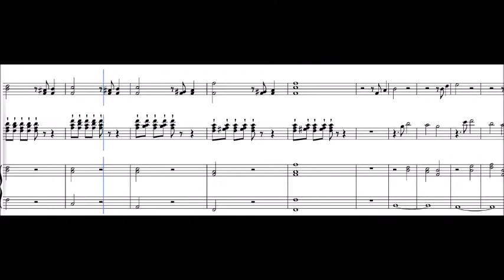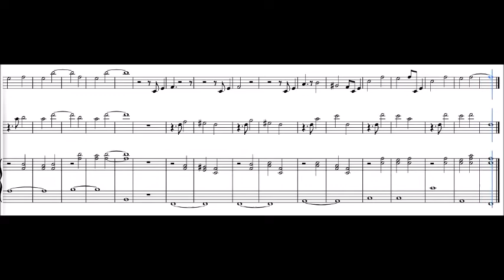'Persecution' Music Composition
'Persecution' Music Composition by Rodney Horrell 23/6/2022. Enjoy!